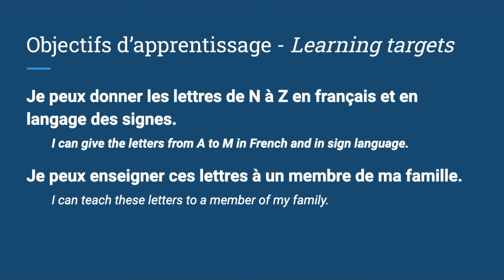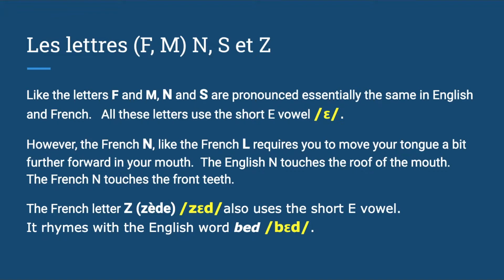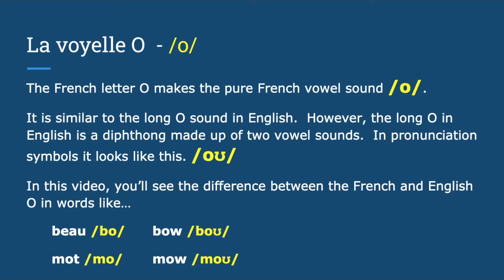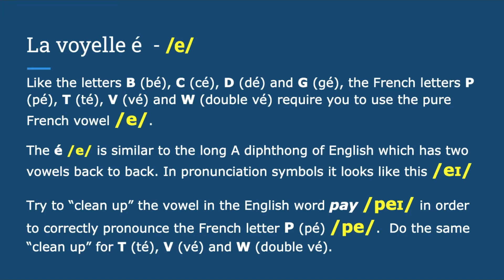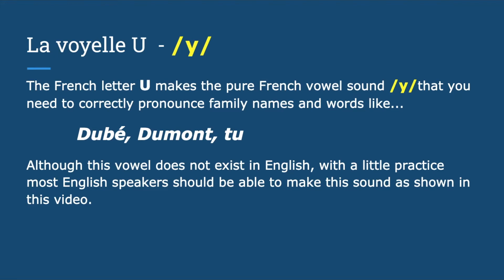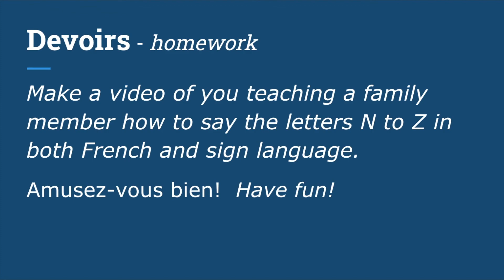L'alphabet français de N à Z